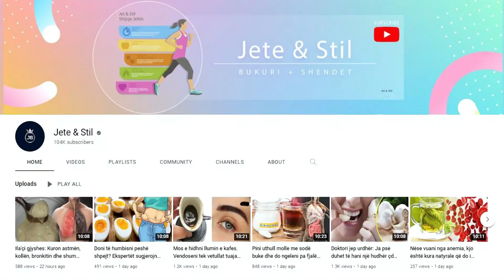Vuani nga gungat në këmbë, ja si t'i heqësh nga këmbët brenda një nate të vetme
Deformimet në pjesën anësore të gishtit të madh janë një fenomen i zakonshëm. Ato shfaqen për shumë arsye, sidomos për shkak të këpucëve të ngushta dhe me maje. Ngrohni pak vaj ulliri dhe masazhoni pjesën e gungës për 15 minuta, 2 herë në ditë. Fërkojeni fort gishtin në mënyrë që të nxisni qarkullimin e gjakut në atë zonë.

Deformities in the lateral part of the thumb are a common phenomenon. They appear for many reasons, especially due to narrow and pointy shoes. Heat some olive oil and massage the lump for 15 minutes, 2 times a day. Rub your finger vigorously to stimulate blood circulation in the area.